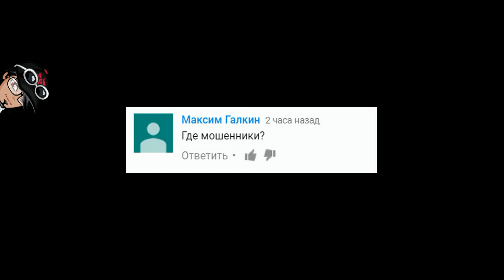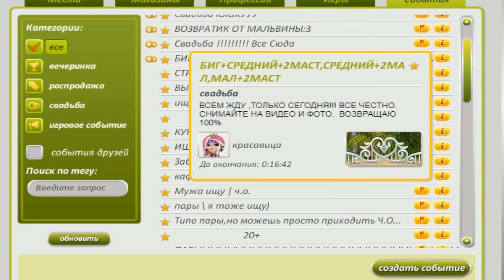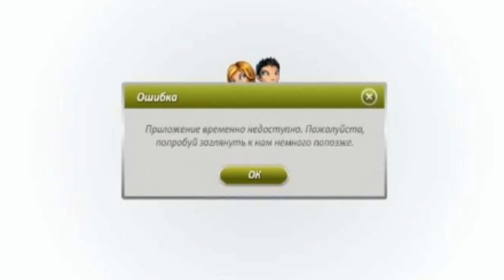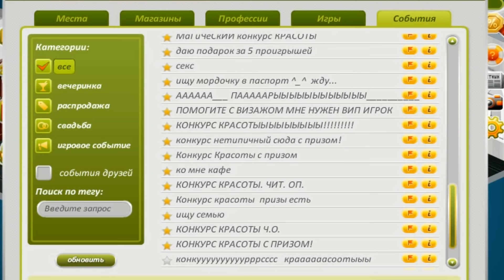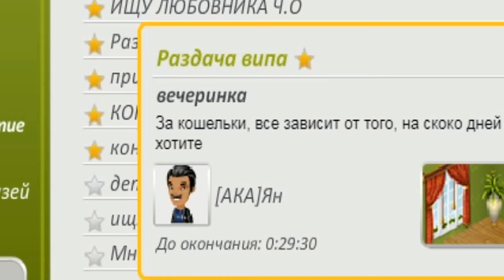ХЕЙТЕР ОБМАНЫВАЕТ НА ВИП В ИГРЕ АВАТАРИЯ! Проверка событий накрылась...